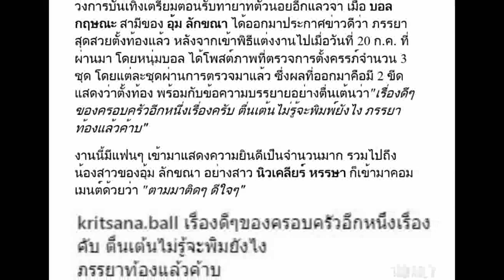น้ำยาดี "บอล กฤษณะ" ประกาศ "อุ้ม ลักขณา" ท้องแล้วจ้า